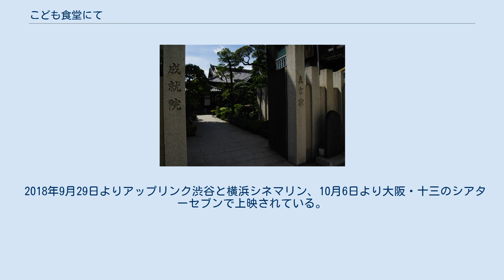こども食堂にて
こども食堂にて（こどもしょくどうにて）は、2018年に公開された日本映画である。
 都内の寺で、火曜日の夜に開かれる子ども食堂。
夜間の大学で児童福祉を学ぶ千晶は、聡子が運営する子ども食堂を手伝うことになる。
腕に痣のある小学生や、障害を持つ息子にいら立つシングルマザーなど様々な境遇の人に出会い、自分に何ができるか苦悩する。
 ある日、里親と暮らす男子高校生の幸多が、自身のブログに実母のものと思われる書き込みを見つけ、千晶に相談を持ちかける。
 企業映像の演出などを行っていた佐野翔音は、2016年に児童虐待をテーマにした映画『わたし、生きてていいのかな』で監督デビュー。
同作の上映会で、子ども食堂の主催者と出会い、その活動に惹かれ映画の制作を決定した。
制作費にはクラウドファンディングのほか、キリン福祉財団からの助成も受けた。
俳優仲間に協力を求めたところ、女優の北原佐和子、平田友子らが出演を快諾。
川上麻衣子・柴田理恵が特別出演、五大路子は友情出演している。
本作の重要なテーマの一つとして里親制度があり、全国里親会が後援している。
 撮影は、東上野の成就院や鳥越のおかず横丁をはじめ、東京都台東区を中心に行われた。
 2018年9月29日よりアップリンク渋谷と横浜シネマリン、10月6日より大阪・十三のシアターセブンで上映されている。
 office夢九